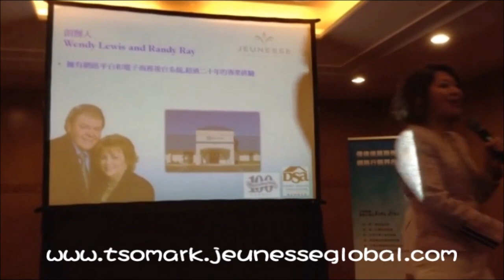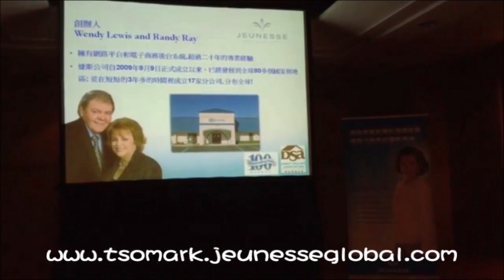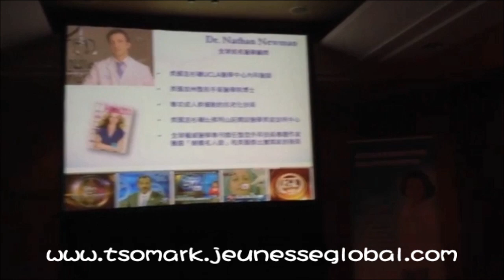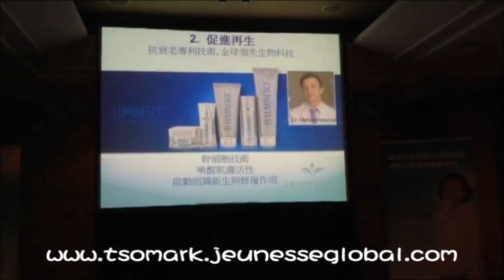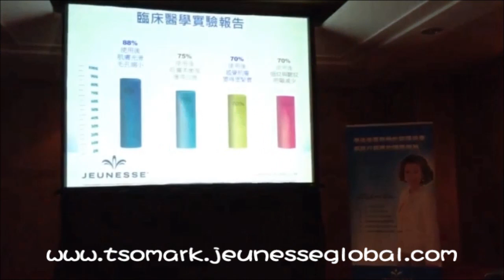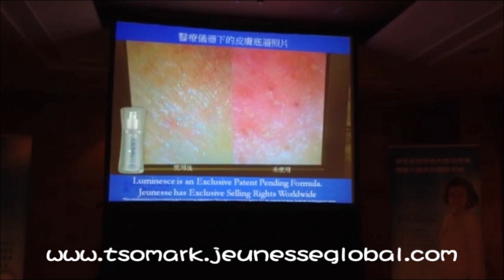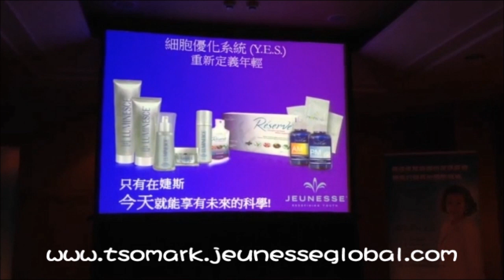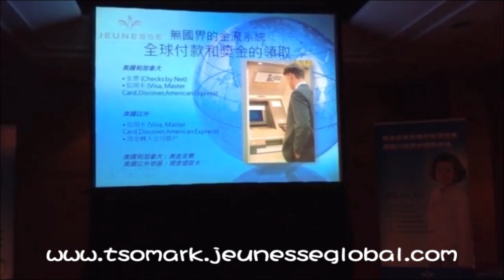鑽石總裁 Yvonne 產品解說! 2013-06-24 台北王朝酒店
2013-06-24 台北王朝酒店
讓我們來聽聽看! 短短的三十分鐘!
鑽石級總裁 Yvonne精湛產品解說!
是否您也心動了呢? 是否您也想躍躍欲試呢?

美商婕斯 歡迎您的加入!